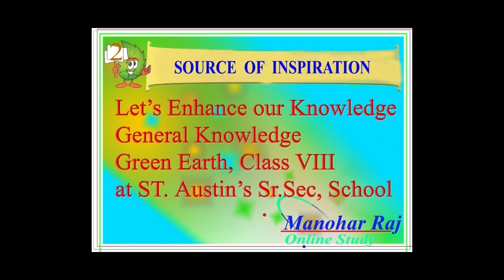Class VIII GK chapter- 2, SOURCE OF INSPIRATION (Motivate Yourself) By Manohar Raj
Inspiring Hero's are-
1. Girish Sharma
2. Shekar Naik
3. Preethi Srinivasan
4. H. Boniface Prabhu
5. Sai Prasad Vishwanathan
6. Arunima Sinha